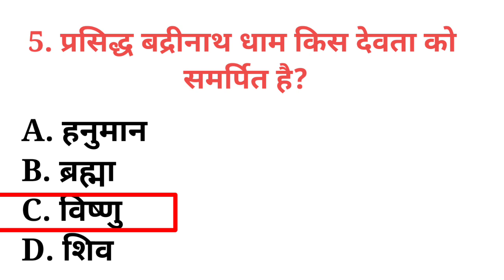प्रसिद्ध बद्रीनाथ धाम किस देवता को समर्पित है? Prasidh Badrinath Dhaam Kis Devata Ko Samarpit Hai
बद्रीनाथ में देवता कौन है?

बद्रीनाथ शिव के लिए है या विष्णु के लिए?

बद्रीनाथ इतना प्रसिद्ध क्यों है?

बद्रीनाथ का पुराना नाम क्या है?

बद्रीनाथ किस नदी के किनारे

बद्रीनाथ कैसे पहुंचे

बद्रीनाथ भगवान की फोटो

बद्रीनाथ से केदारनाथ की दूरी

बद्रीनाथ मंदिर के बारे में

बद्रीनाथ किस जिले में स्थित है